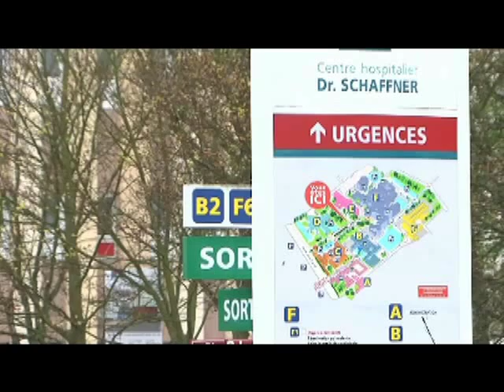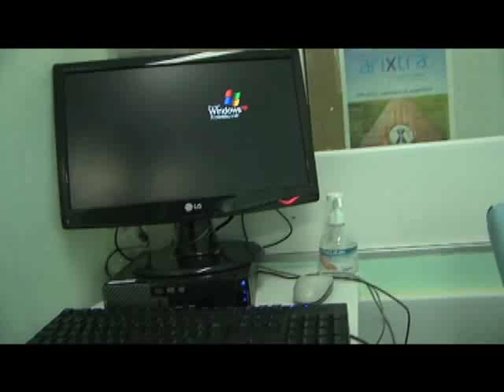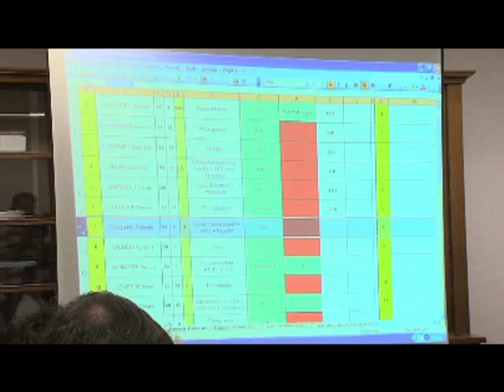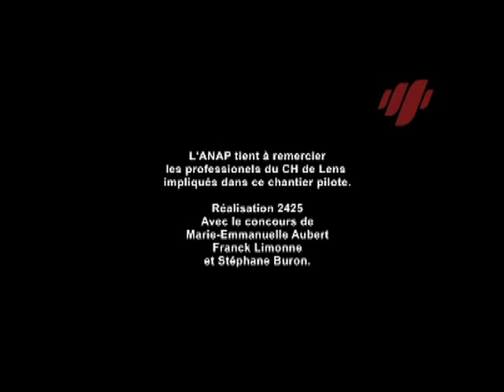Projet Performance : les Urgences du CH de Lens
Dans le cadre du Projet Performance du CH de Lens, les préconisations de l'ANAP, faites sur la base des échanges avec les professionnels, ont permis d'améliorer la prise en charge des patients aux urgences.